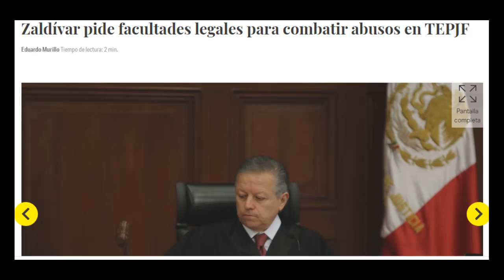LIMPIA EN EL TEPJF AMLO SE REUNE CON ZALDIVAR